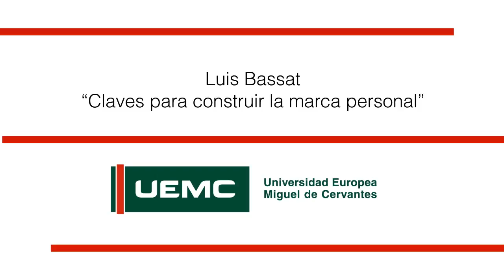El publicista Luis Bassat desgrana en la UEMC las claves para construir la marca personal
El maestro de la Creatividad Publicitaria Luis Bassat participó en el pionero Plan de Innovación Permanente (PiP) de la Universidad Europea Miguel de Cervantes (UEMC) de Valladolid. Se trata de un programa formativo que trae a las aulas a los mejores profesionales para acercar a los estudiantes la realidad de cada profesión y los valores que demanda el mundo empresarial, lo que favorece también la empleabilidad altamente cualificada de los estudiantes y su capacidad emprendedora.